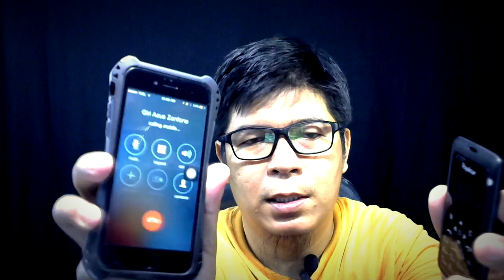Handphone seukuran KTP Murah dan Mungil - Royalstar W102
Handphone dengan dimensi seukuran KTP yang mudah untuk kita bawa-bawa dengan memasukanya ke dompet. Memiliki fitur menjalankan MP3, SMS dan menerima serta melakukan panggilan telephone. Harga dikisaran 200 ribu rupiah.